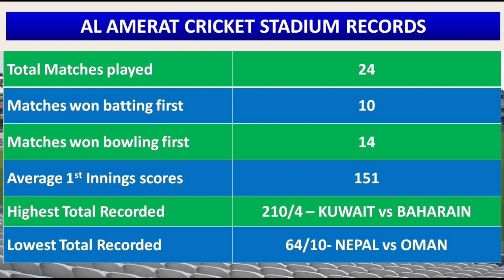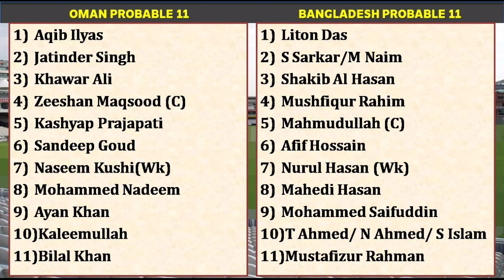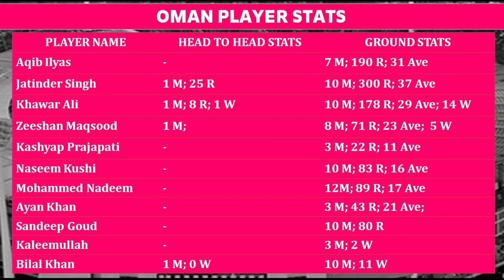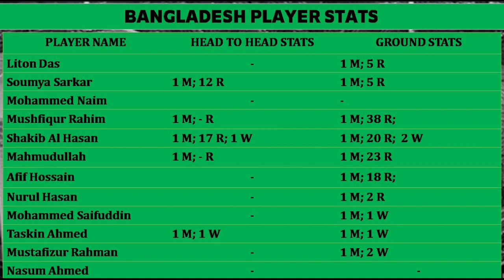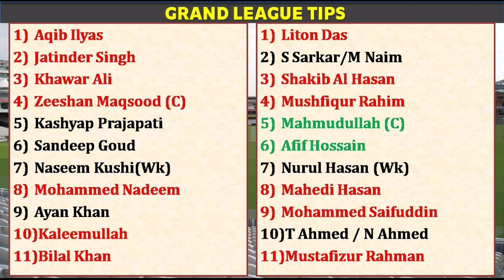Oman vs Bangladesh 6th T20 World Cup Match Prediction in Tamil | OMAN vs BAN Dream11 Prediction